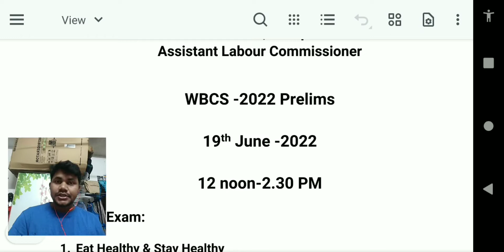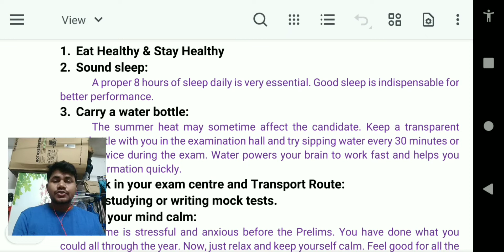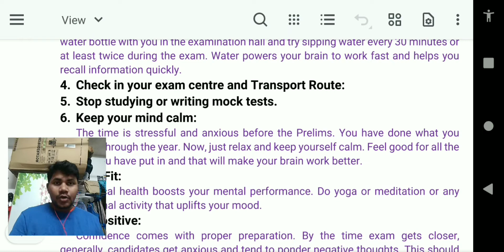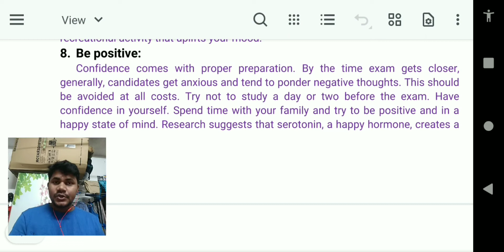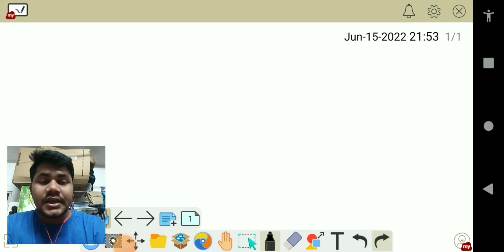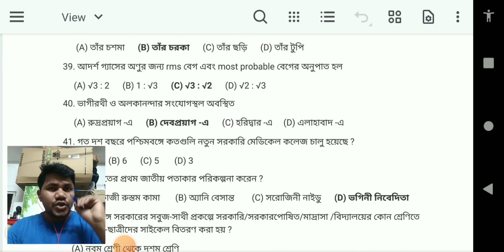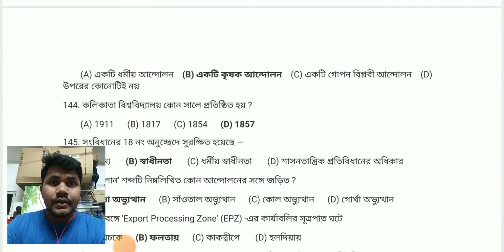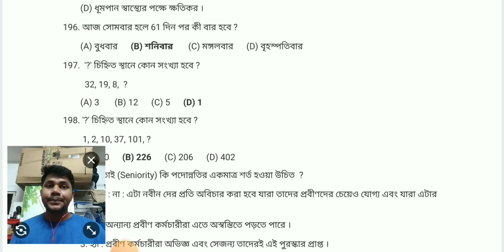Last Minutes Strategy of WBCS PRELIMS 2022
Just 3 days left for WBCS. Its a high time for every aspirants for their study. Sir just analyzed his experience with all you .